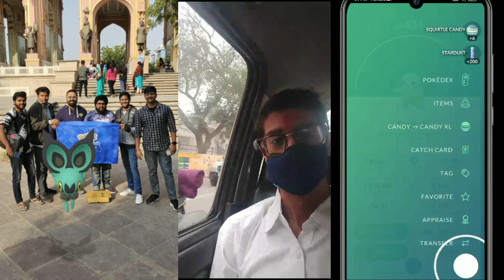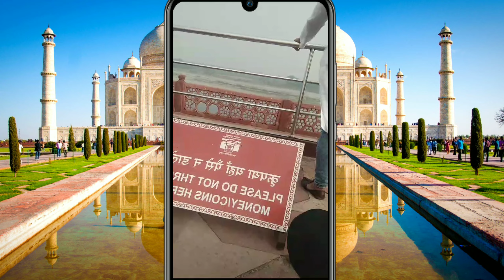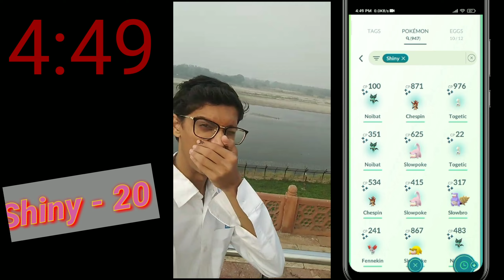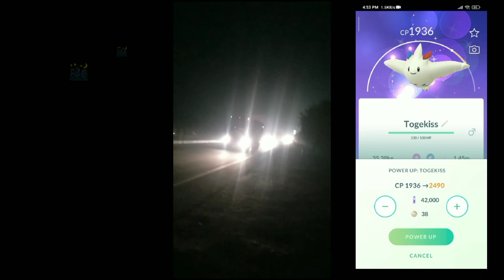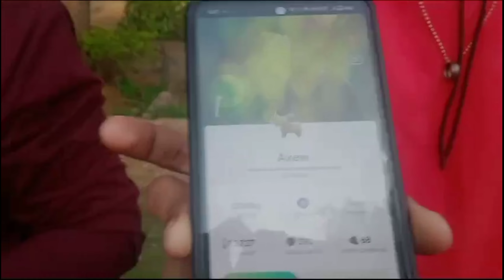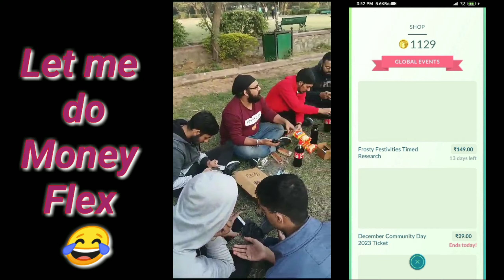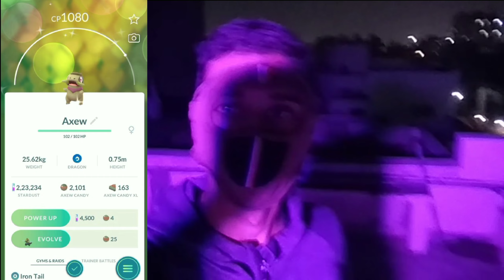Pokemon Go at Taj Mahal || December Community Day Vlog || Pokemon go Vlog ( in hindi)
Pokemon go Community day in hindi